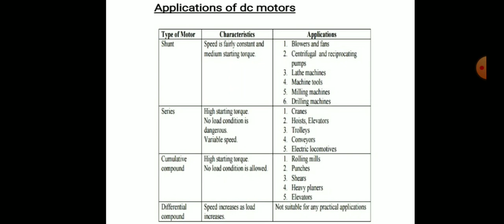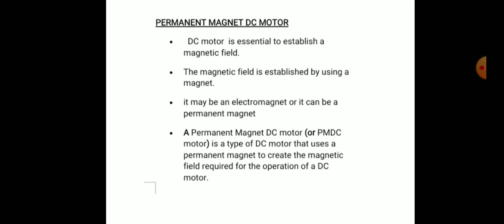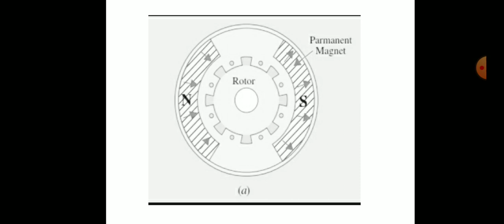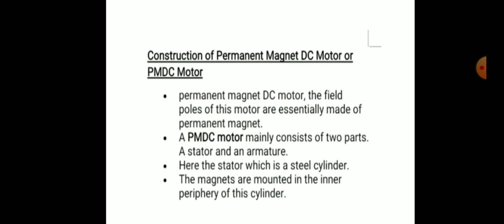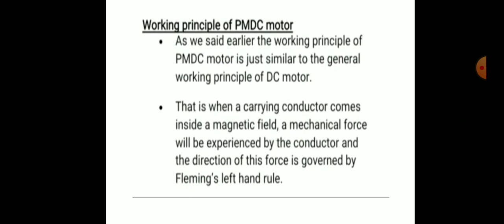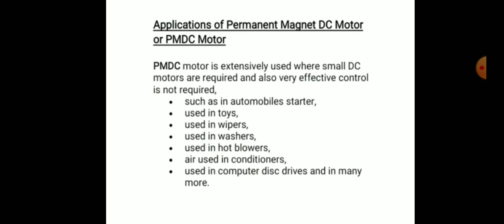DCM MODULE 4-PERMENENT MAGNET DC MOTOR &APPLICATION OF DC MOTORS